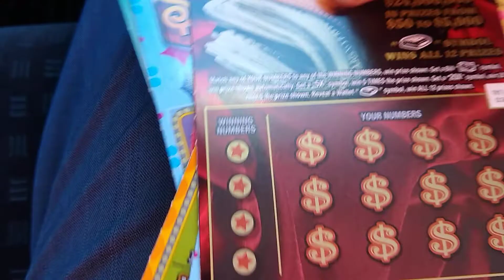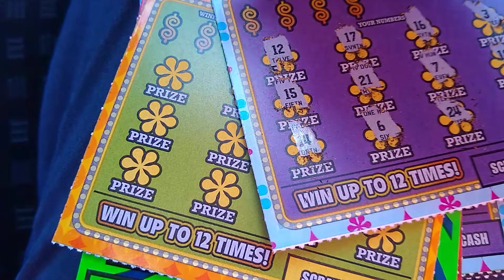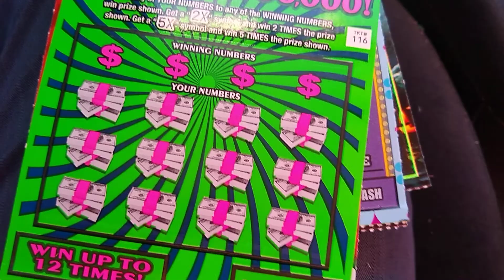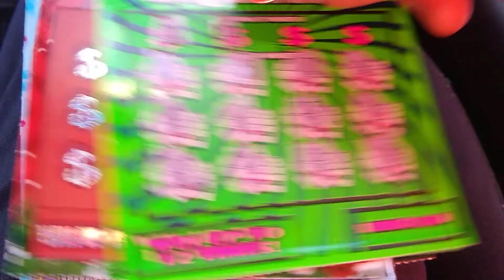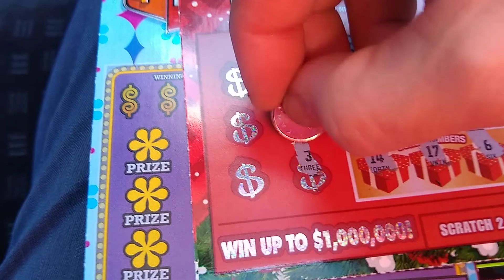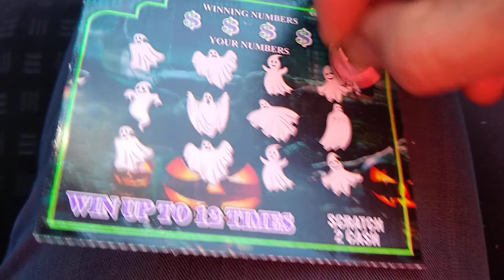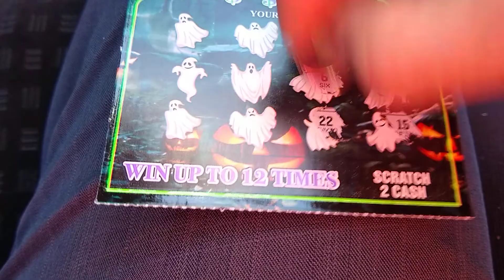Various colors, various games. Bunch of $5 scratch off tickets. BTW Powerball jackpot is 1.5B.